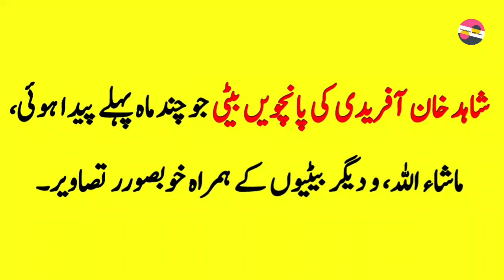Shahid Khan Afridi Beautiful Daughters